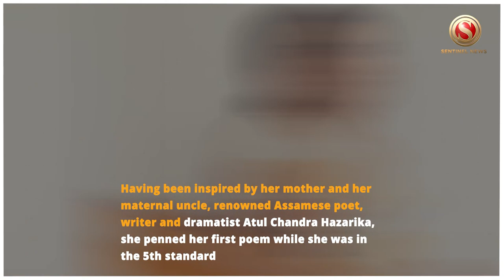Dr Karabi Deka Hazarika Ramping up Assamese Literature…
Dr Karabi Deka Hazarika became the first student ever to secure first class in Assamese at Dibrugarh University by receiving first class honours in Assamese from Sibsagar Girl's College. In 1974, she post-graduated in Assamese, topping her class at Gauhati University and went on to complete a doctorate from the same institute under the guidance of famed scholar Maheshwar Neog. She has enriched Assam’s literary firmament with her lyrical and profound writings.